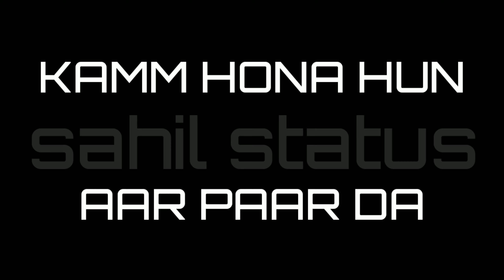Burn Out DJ Flow Karan Aujla WhatsApp Status Video lyric 2019